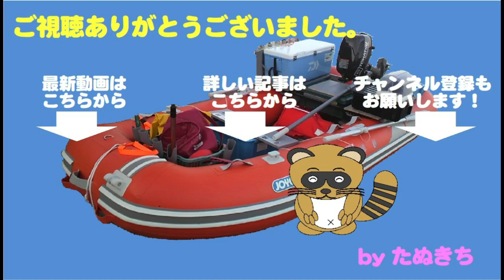タイラバを沈めたまま魚探の設定を直していたら・・・・大物がヒット！？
連休二日目に乗っ込み真鯛を狙って行ってきました。
開始早々、魚探の設定がなんか変です。
先日自宅で操作方法を習得した際、誤って変更した様子。

なかなか元に戻らず・・・イライラ・・・・

結局根掛かりしない程度の位置にタイラバを放置したまま・・・
本格的に魚探の設定を見直します。

漸くもとに戻って、釣りを再開すると・・・・

何かがヒット！！！
とても不本意ですが、タイラバで置き竿釣法？？？

上がってきたのは・・・・・・・